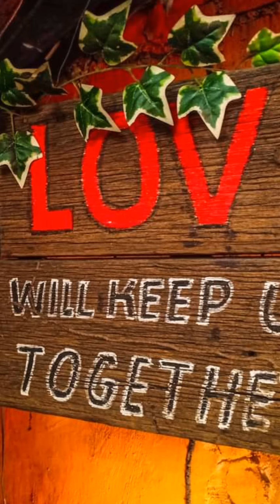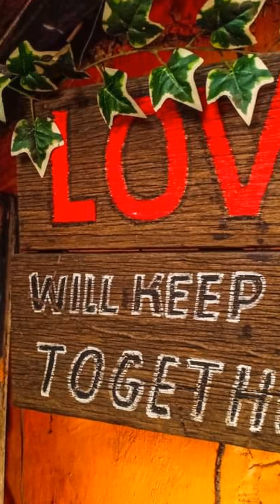August 21, 2023(2)